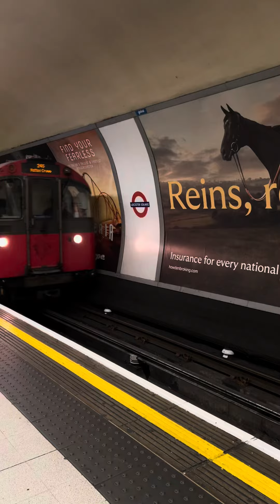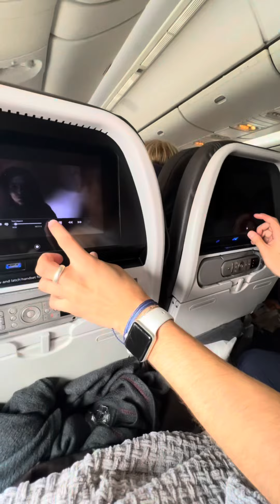My UK trip 🥹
Song: Oysters in my Pockets by Royel Otis